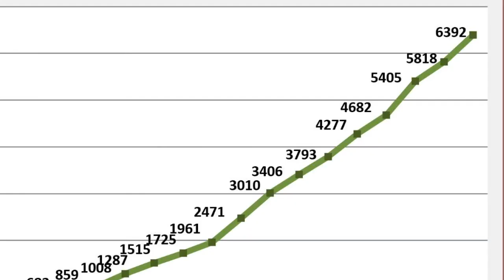CÁDIZ | DATOS CORONAVIRUS 1 DE ABRIL